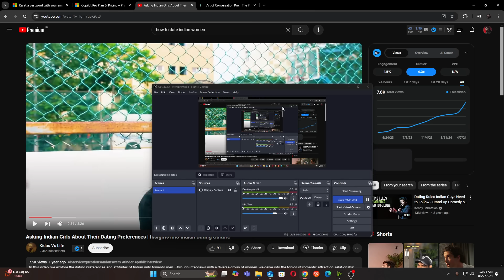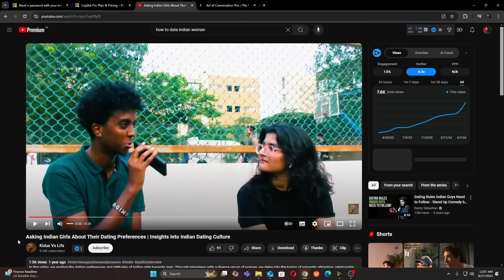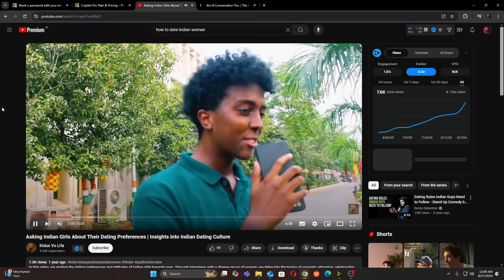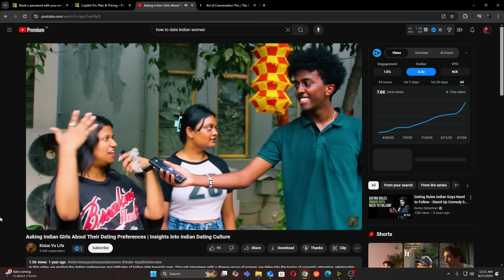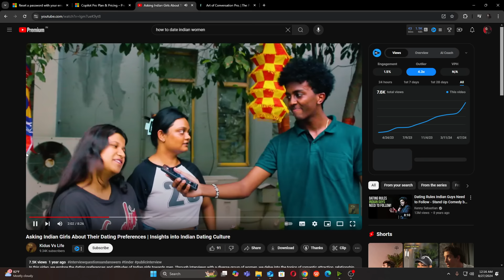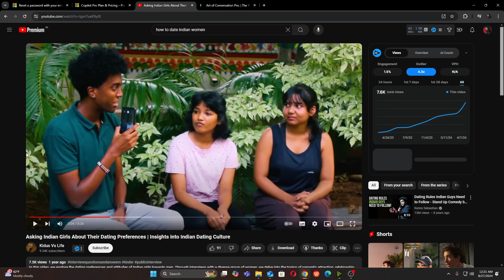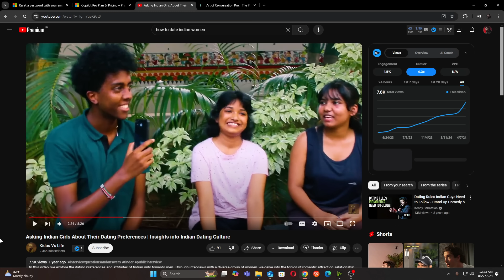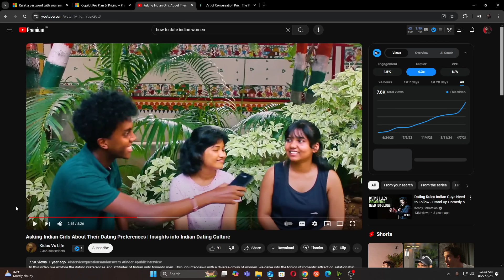Height Matters ? WTF IS THIS QUESTION